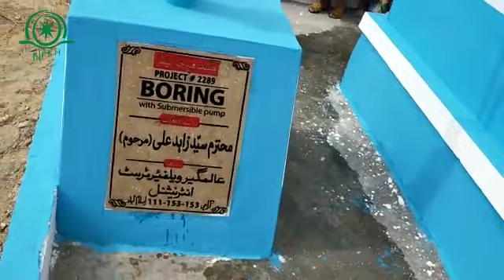تھر میں پینے کے پا نی کے لیے سولر کنویں کی تنصیب ۔ ہزاروں لوگوں کو میٹھا پانی میسر ہو گیا